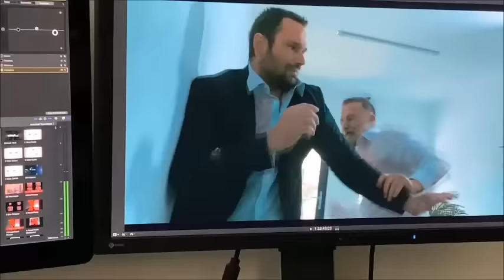Rolling Stone Official Music Video by Louis & MarieL'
Rolling Stone Official Music Video featuring Louis and MarieL'